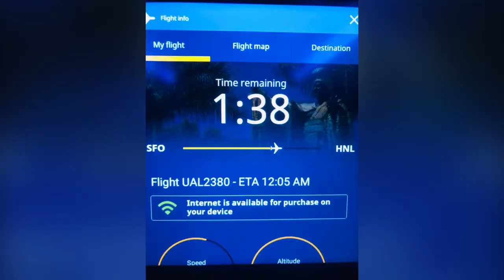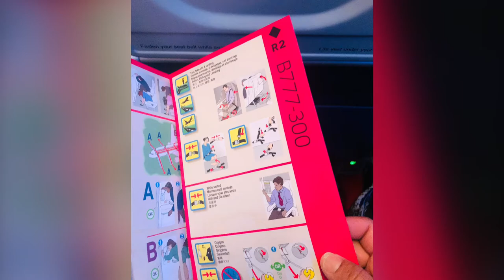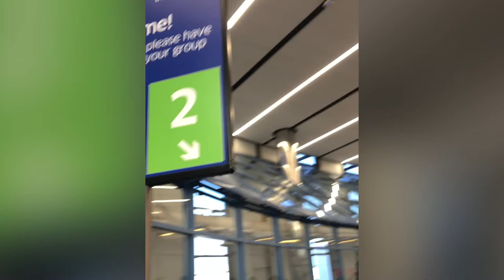Home Sweet Hawaii2021. Visiting during Covid19. I do not own the rights to music .